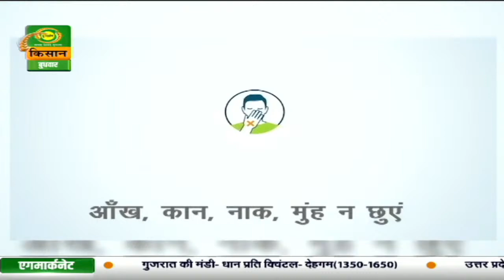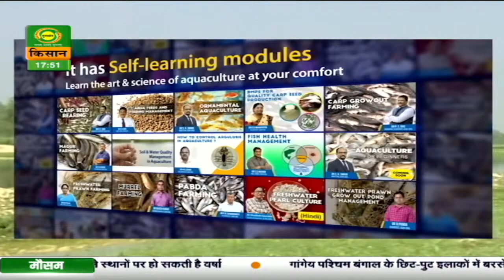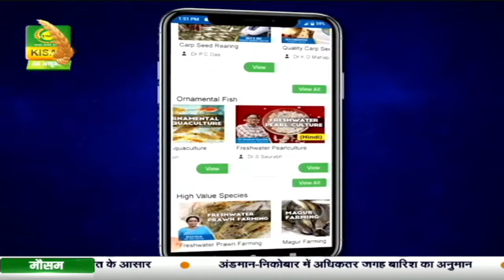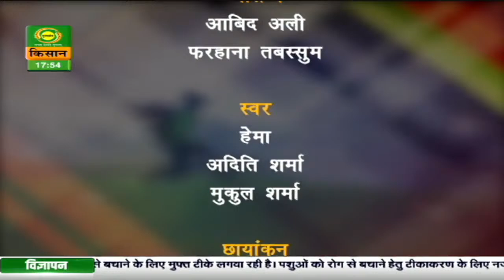कृषि दर्शन : गाय के गोबर से बन रहे दिये | Krishi Darshan | October 06, 2021